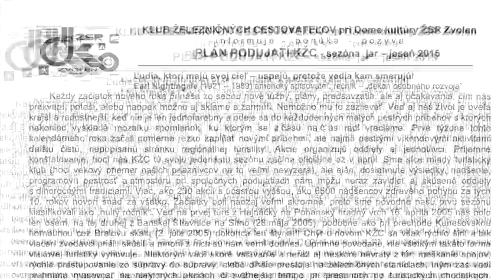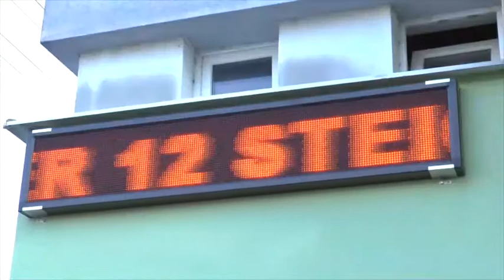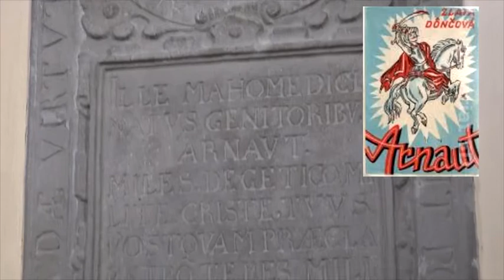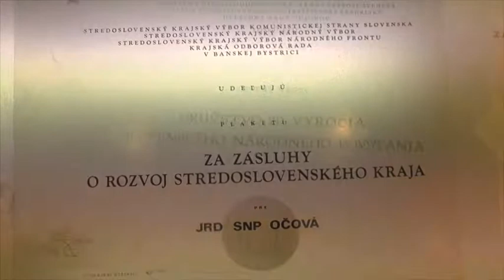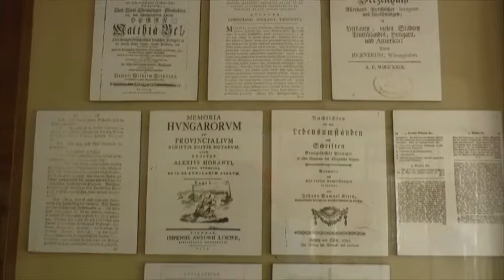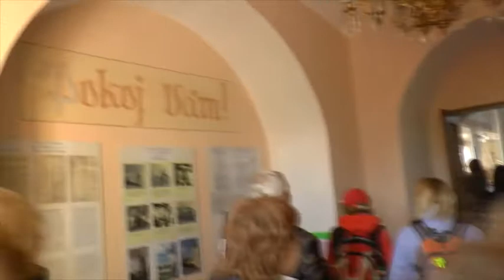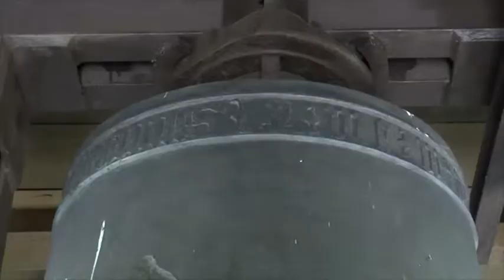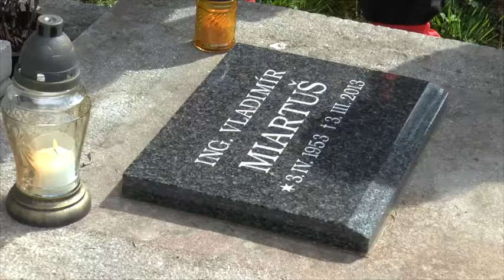Bludárium - Zvolenská kotlina (Z Očovej na Sliač)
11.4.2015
V r. 2015 Klub železničných cestovateľov pri DK Zvolen zahajoval sezónu v Očovej. Po návšteve historických a kultúrnych pamiatok Očovej sa prešiel turistickou značkou na Sliač a cestou sa účastníci pristavili v gotickom kostole v Zolnej a pri Zolnianskom lahare (v tej dobe ešte zarastenom).